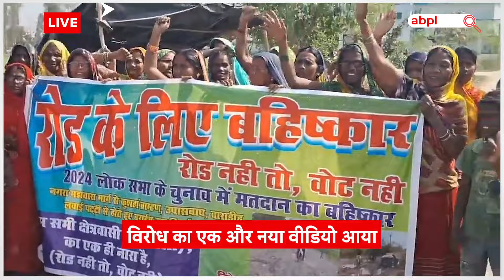Ballia: मोदी-योगी से बैर नहीं रविंद्र तुम्हारी खैर नहीं, ग्रामीणों ने बीजेपी सांसद को क्यों दी धमकी?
बलिया में  सलेमपुर के बीजेपी सांसद रविंद्र कुशवाहा को भारी विरोध झेलना पड़ रहा है। गुरुवार को सड़क के लिए धरना दे रहे ग्रामीण आक्रोशित हो उठे। ग्रामीणों के आक्रोश को देखते ही सांसद रविंद्र कुशवाहा को अपनी यात्रा का रूट ही बदल पड़ गया।